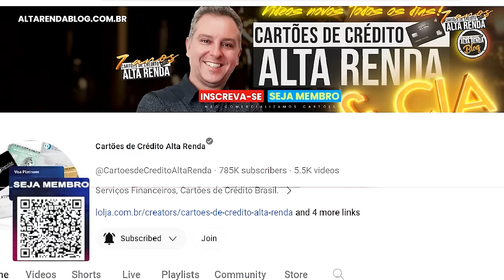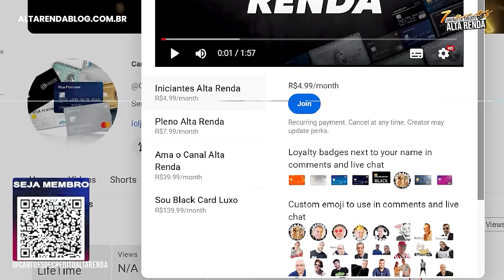💳CONHEÇA OS MEUS CARTÕES PARA 2024! AS ESTRATÉGIAS QUE IREI USAR COM ESTES CARTÕES PARA 2024.CONHEÇA